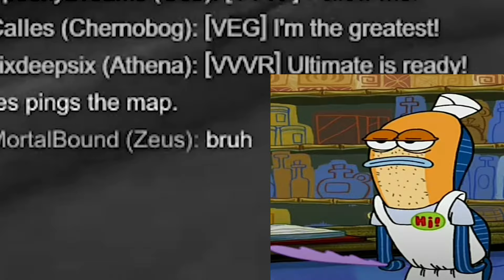Chernobog Mains In a Nutshell - Smite (Chernobog.exe)